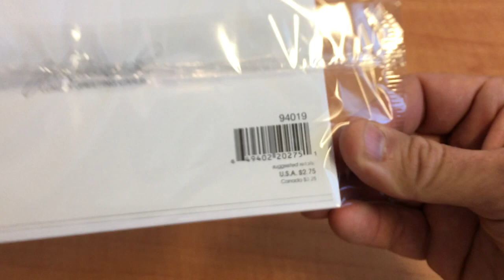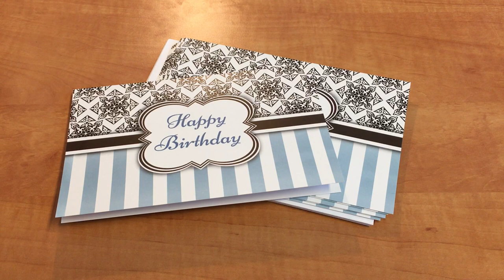wholesale greeting cards made in USA party